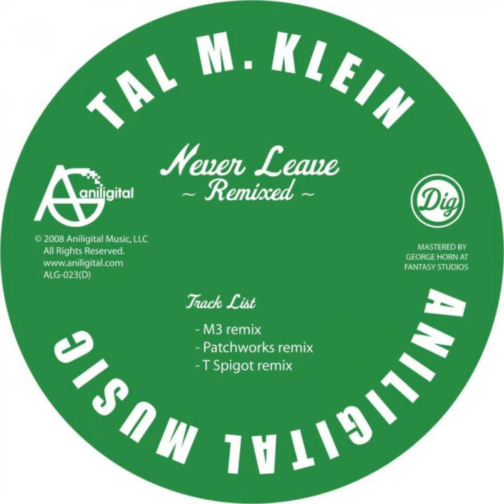Never Leave (Patchworks Remix)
Never Leave (Patchworks Remix) · Tal M. Klein

Never Leave

Main Artist: Tal M. Klein
Composer: T. Klein
Music Publisher: Aniligital Music LLC